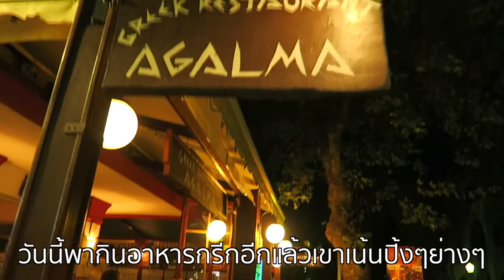สองนางพาชิมปิ้งย่างแบบกรีกอาหารกรีกชิมเหล้ากรีกแรงส์ต้องเต็มน้ำ55ฟังดนตรีพื้นเมืองด้วยพรางๆ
สวัสดีครับหลายคนบอกว่าอาหารกรีกเป็นอาหารที่ไม่ค่อยมีรสชาติ และที่สำคัญคือเค็มมากๆๆๆ คือเค็มจริงๆถ้าไปร้านพื้นบ้าน เขาจะแถมน้ำมาเลยหนึ่งขวดฟรี แต่มาร้านนี้ทานได้แถมมีเพลงพื้นบ้านที่หายากให้ชมครับ ขอบคุณพี่น้องที่กดใลค์กดติดตามเป็นกำลังใจจ้าขอบคุณที่บอกต่อ ผิดพลาดตรงไหนไม่สุภาพขออภัยใว้เด้อจ้า